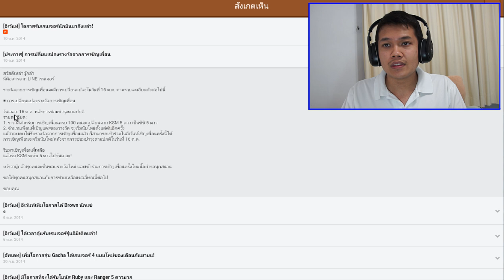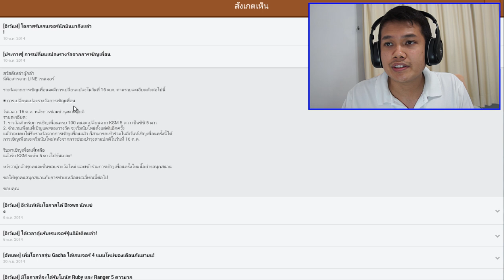[Thai] LINE RANGER Friend event - กิจกรรมเชิญเพื่อนได้ชิชิใกล้มาแล้ว!!! + เปิดกัชช่า 100 รูบี้